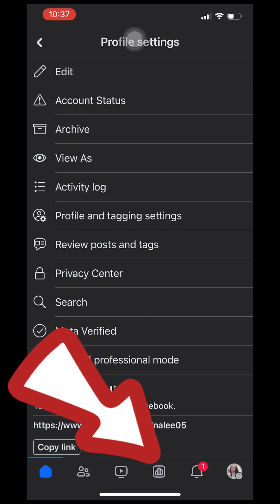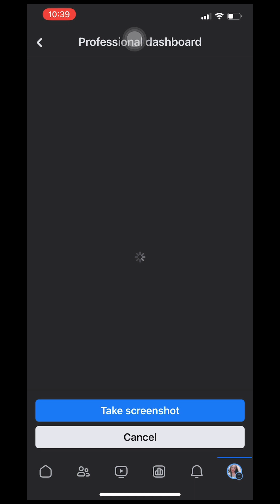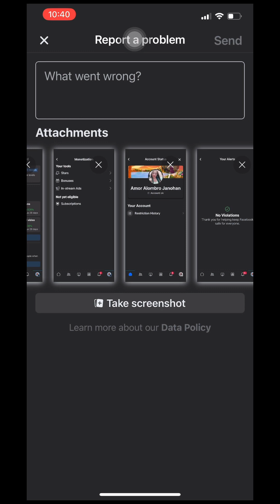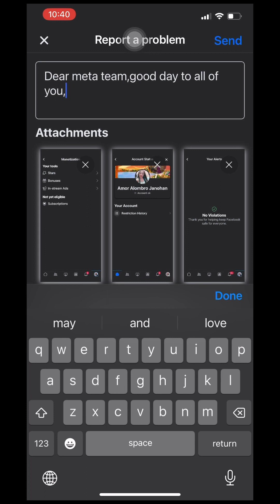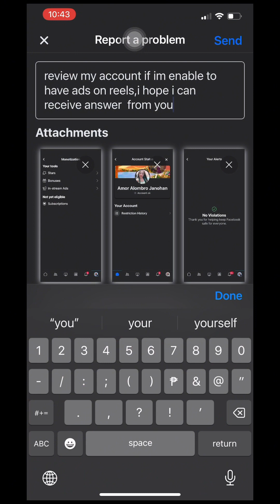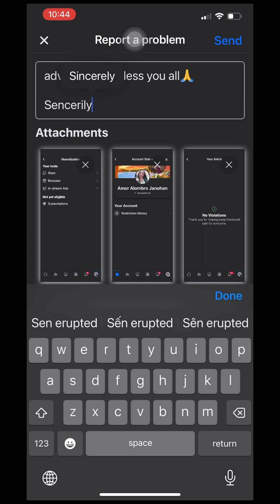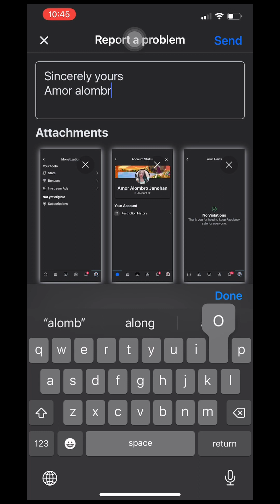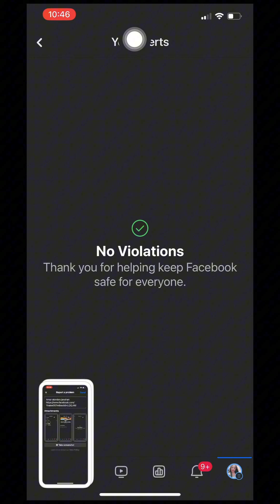📌Ads on reels request//tutorial